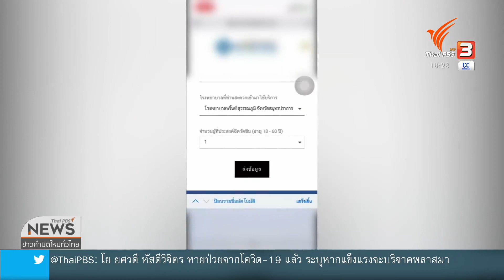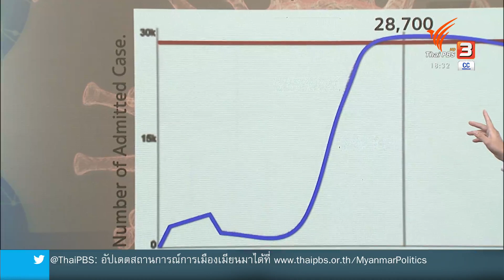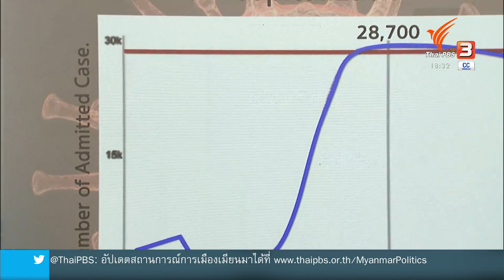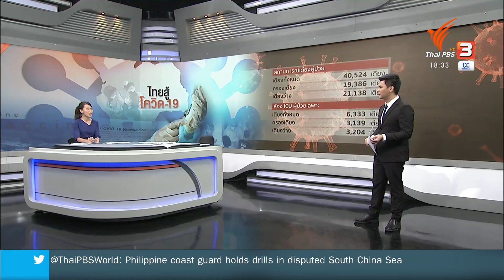รพ.เอกชนเตรียมฉีด"ชิโนฟาร์ม"เป็นวัคซีนทางเลือก (25 เม.ย. 64)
ตัวเลขการติดเชื้อโควิด -19 ที่สูงขึ้น เเละ ความคืบหน้าของการฉีดวัคซีนในเปอร์เซ็นต์ที่ต่ำกว่าที่ควร ส่งผลให้ภาคเอกชนออกมาเรียกร้อง พร้อมเสนอทางเลือกผ่านเวทีต่าง ๆ ล่าสุด รัฐ เปิดทางให้โรงพยาบาลเอกชนสามารถนำเข้าวัคซีนมาเป็นทางเลือกให้ประชาชนได้  เเละขณะนี้มีโรงพยาบาลเจรจากับวัคซีนยี่ห้ออื่นๆ เเละพร้อมนำเข้ามาเเล้ว ติดตามจากรายงาน